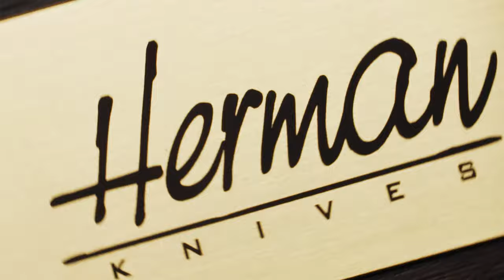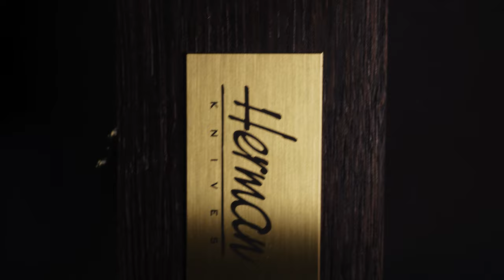FOLDING KNIFE STING 3 TIMASCUS DAMASTEEL HERMAN KNIVES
PRODUCT DETAILS
Blade: DAMASTEEL stainless powder damascus, thickness 3.6 mm (0.14 "), hardness 61 HRC
Handle: Timascus
Backspacer: Timascus
Clip: Timascus
Lock: Titanium Grade 5
Ceramic ball bearing system made by hand by Herman
Additional hardened washers in bearings
Ceramic ball detent
Tungsten carbide on the lock
Custom TORX pivot with a titanium tool
Weight: 111 g (3.9 oz)
Overall length: 200 mm (7.87 ")
Blade length: 81 mm (3.19 ")
Folded length: 112 mm (4.41 ")

My name is Bartosz Herman.
I produce knives according to my own projects and sometimes on an individual order.
I try for every one of my knives to be unique and to enjoy its owner and at the same time to be comfortable and reliable during every day work.
I want to develop my skills even further so that results of my work can keep getting better and better.
I invite You to watch results of my work.